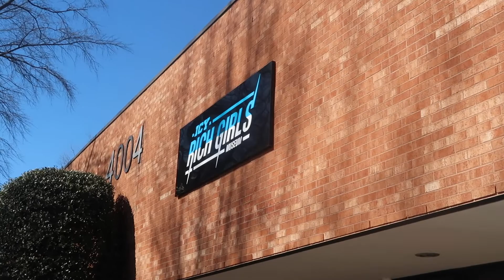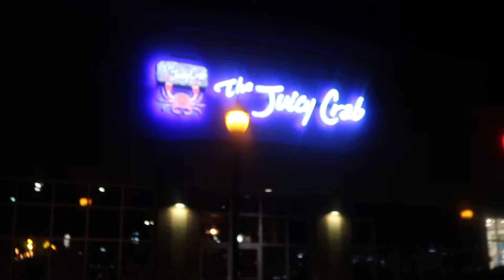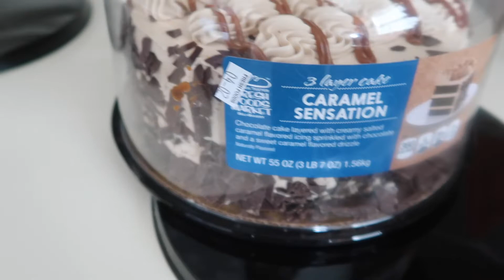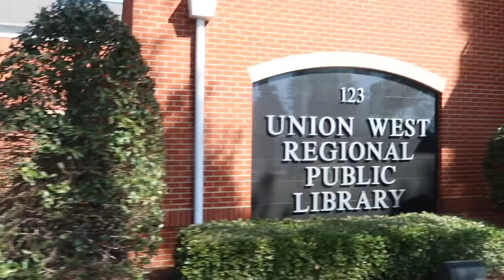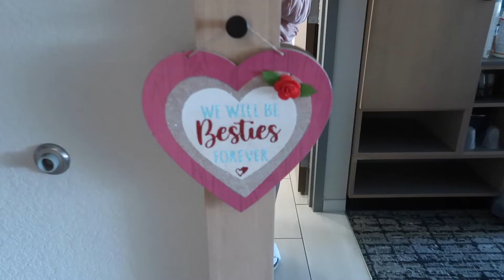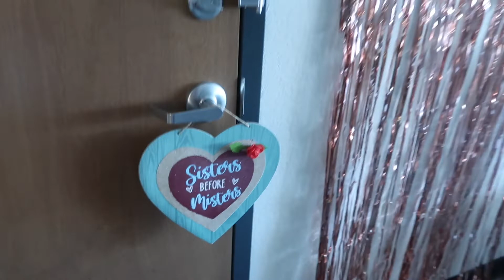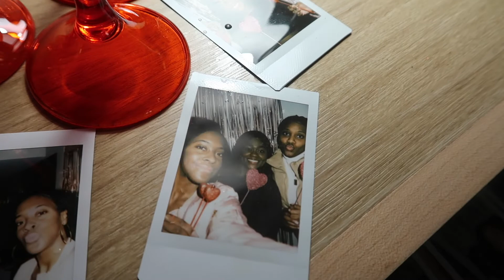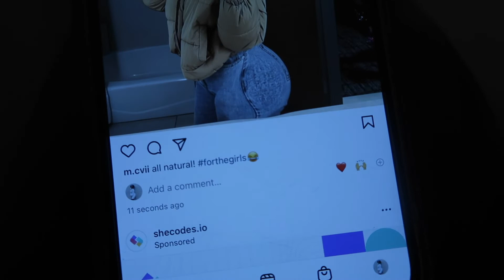IT'S MY BIRTHDAY... MONTH🎉 | CHEERS TO 23🥂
God is good for blessing me to see 23! I'm really grateful for how I was able to spend it this year♡

Sorry for any blurriness and weird lighting my video had also.

Time Stamps
00:00 February 3rd, 2022
06:13 February 4th, 2022
17:52 February 5th, 2022🥳🎉
31:11 February 6th, 2022
32:32 February 11th, 2022
37:02 February 15th, 2022
43:09 February 19th, 2022
1:08:49  February 20th, 2022
1:10:36 Ending the vlog